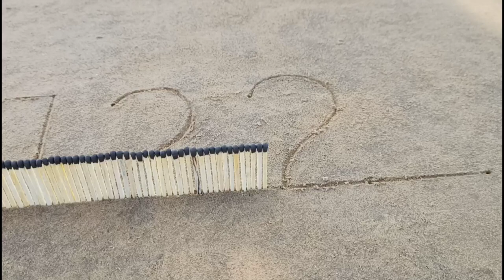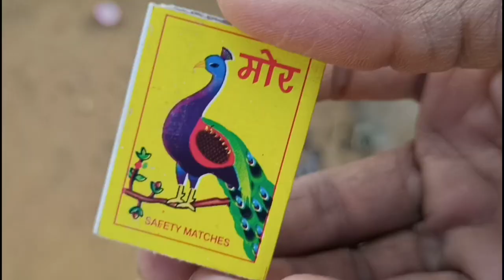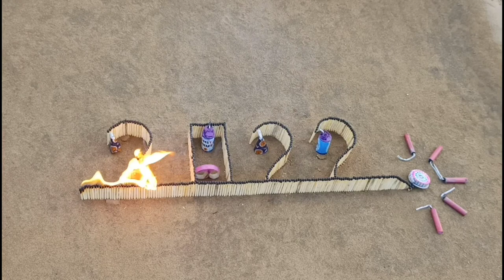Matchstick Chain Reaction Domino Vs🧨 दिवाली पटाखे उम्मीद से ज्यादा Amazing Experiment😱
matchstick Chain_experiment
funny Experiment

simple Experiment
uniqe experiment

Next Experiment Video

Social Media;

Thanks...

Watch: Egzod, Maestro Ch...